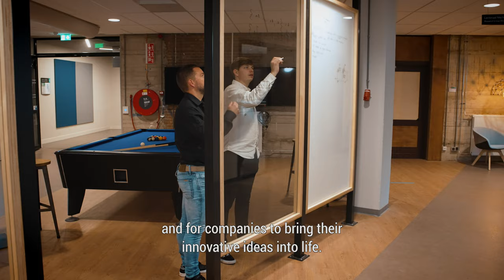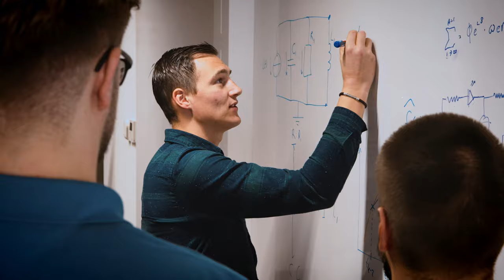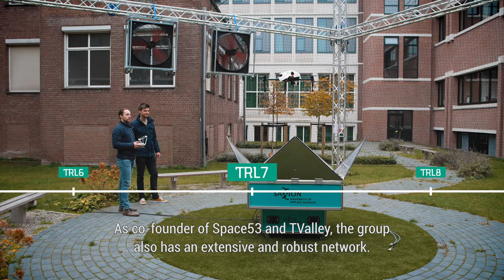Are you ready to robotize your future?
The Saxion University of Applied Sciences Mechatronics Research Group,
works on the development of innovative technologies and systems. All research activities are demand driven, focusing on Applied
Robotics, Mechatronics and Artificial Intelligence. Focusing on technology readiness levels 4 to 7, it links the scientific world with daily business practice'.

Our ambition is to be the best innovative Centre of Expertise
in Applied Robotics and Artificial Intelligence in Northwest Europe. And therefore become indispensable partners in solving urgent
societal challenges, through new and innovative knowledge and products.

Feeling social?